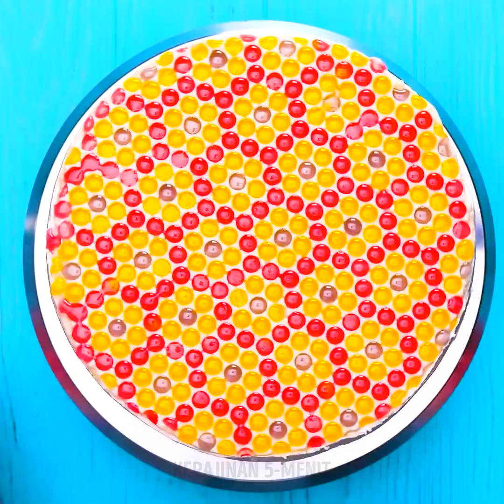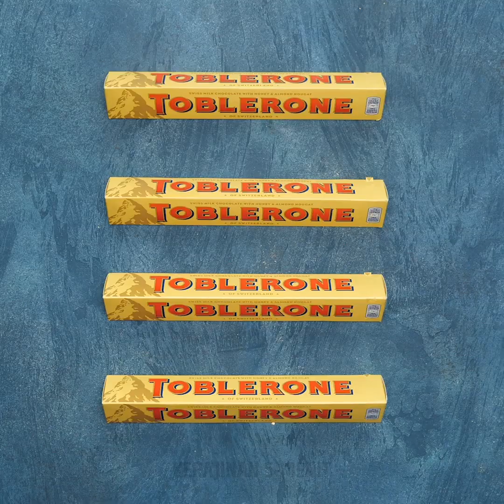21 TRIK PENUH WARNA YANG TERNYATA KAMU BUTUHKAN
TRIK HEBAT YANG WAJIB DILIHAT

Saatnya membahas trik makanan yang lezat, penuh warna, manis, dan gurih! Jika kamu pencinta makanan enak, kamu akan sungguh menikmati video ini. (Itu kita, 'kan?) Ayo mulai dengan makanan manis. Kami akan menunjukkan cara membuat hiasan kue cokelat indah. Itu ternyata lebih mudah dan kamu akan melihatnya sendiri! Ide kue keren lainnya adalah kue siang dan malam. Kamu akan mempelajari cara menggunakan piring untuk menciptakan bulan dan matahari secara simetris di atas kuemu. Hasilnya ajaib!

Untuk para pencinta hewan, kami juga akan menunjukkan beberapa cara membuat kue dan panekuk hewan. Lihat panekuk mini kelinci ini, ini sungguh manis. Kamu juga akan mempelajari cara membuat panekuk anak anjing menggemaskan. Kami yakin kamu akan suka membuat ini!

Jangan lewatkan trik makanan cemerlang dari kami. Saksikan video ini sampai akhir dan coba favoritmu!

URUTAN WAKTU:

1:26 – Hiasan kue cokelat
3:17 – Kue Siang dan Malam
5:43 – Kue kelinci
8:17 – Anak anjing menggemaskan
9:56 – Bunga manis jeli